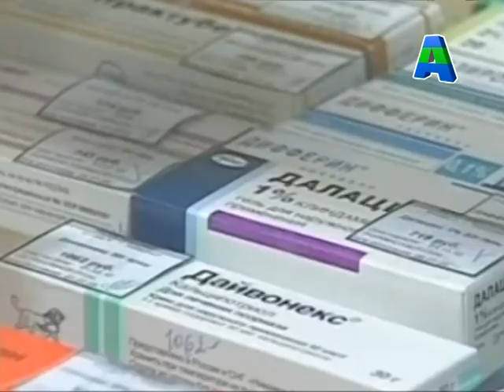Телеканал Амурск - Новости края. Госзакупки лекарств